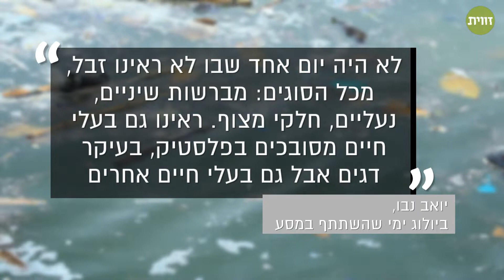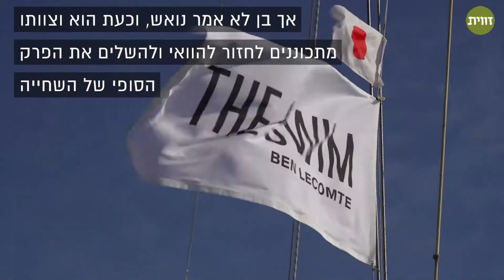האיש ששחה לאי הפלסטיק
השחיין הצרפתי בן לקומטה ניסה לצלוח את האוקיינוס השקט בשחייה כדי לעורר מודעות ולחקור את בעיית פסולת הפלסטיק בים